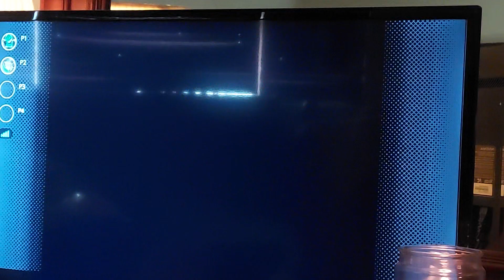Mariokart 64 match #2 04-16-2023 MJISFLY VS MELLOW (Nintendo Switch OLED)